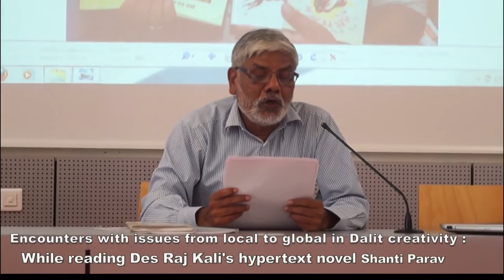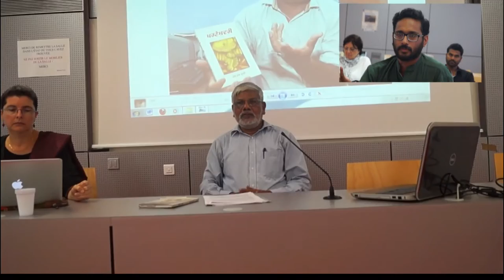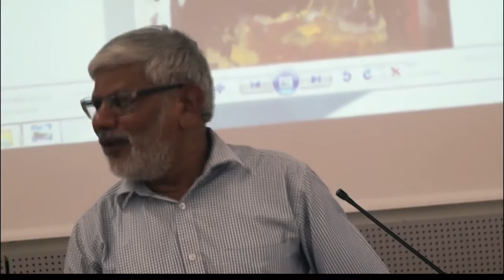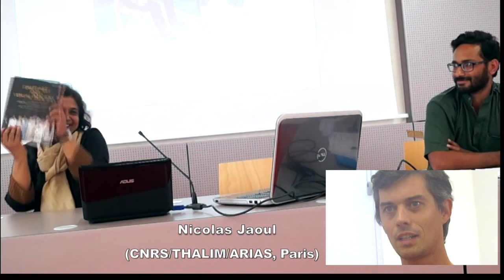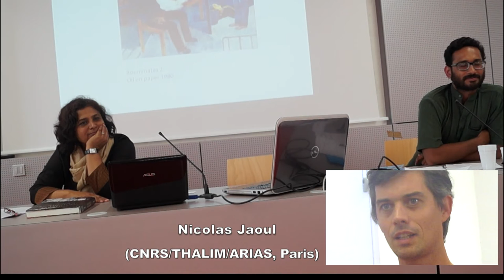Crossing the Boundaries of Genre and Challenging Form in Dalit Literature - Montpellier (Part 1)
Crossing the Boundaries of Genre and Challenging Form in Dalit Literature
An international conference at University Paul-Valery Montpellier, France
17-18 October 2014
Convenors: Judith Misrahi-Barak and Nicole Thiara
Local organiser: Judith Misrahi-Barak

This conference was the 3rd event organised within the AHRC-funded Research Network Series ‘Writing, Analysing, Translating Dalit Literature’.  It was hosted by the Research Centre EMMA at University Paul-Valery Montpellier. The focus of this conference was the analysis of the innovative and experimental features of Dalit literature. Aspects that were analysed were the revisiting of features of the novel through other genres, the use of multiple narrators and non-linear, complex narrative structures. Dalit literature can be seen as embracing autobiography. However, the novel, the biography, the testimonio, the short story, poetry and drama are to be emphasized too. We aimed to examine how genres merge or clash with each other and to what effect and purpose. How do these interactions translate from the vernacular Indian languages into European languages, or to what extent do they not translate?
Speakers also explore the ways in which literature draws on other artistic modes of expression such as performance or visual arts. Are Dalit literatures transgressing conventional genre boundaries, or are they evoking marginalised Dalit cultural forms of expression and tradition? How closely do the visual, the literary and the political dimensions intertwine and combine? What narrative is being built through these interconnections between the visual and the literary?

.0,9 sec - 17.55min : Raj Kumar Hans (Encounters with issues from local to global in Dalit creativity: While reading des Raj Kali's Hypertext Novel Shanti Parav.
.8min - 10min : Dolores Herrero : Meena Kandasamy's "The Gypsy Goddess".
. 18min - 1h : Deeptha Achar : Notes on Reading Dalit Art.